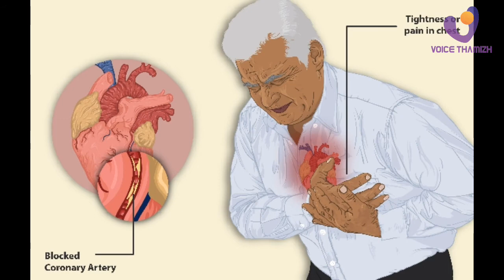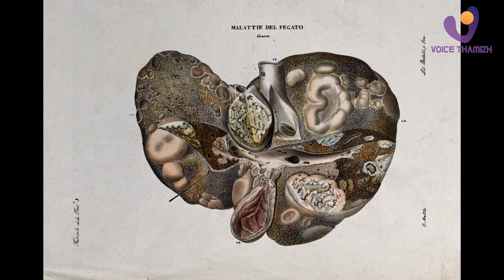Episodes 8| Benefits of coffee | Voice Thamizh/ tamil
Warrior Cofee

Campaigns
Services
About us
EnglishCustomer ServiceWholesale
« back to blog

12 HEALTH BENEFITS AND 6 DISADVANTAGES OF COFFEE - SMASHING IT!
Published 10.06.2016 | Topic: News, Coffee, Nutrition, Butter coffee

_MG_3386
Coffee has been both praised and mocked for centuries. It has been blamed to cause impotence and madness, other times a cure for laziness or “gift from heaven”. Heavy stuff. But what are the actual, scientifically proven pros and cons of coffee we know today?

Caffeine, the most widely consumed psychoactive substance in the world, is the best known ingredient of coffee. Its beneficial effects on the human body has been researched quite well, but coffee as a whole is a complex beverage with a thousand different substances. Some studies argue that decaf and caffeinated coffee may have the same health effects and suggest that it’s not the caffeine that is responsible for most of coffee's health benefits.

Research on coffee and it's pros and cons for humans is nowhere near finished, but here is a list of what we know at the moment.

12 HEALTH BENEFITS OF COFFEE
1. Coffee boosts your physical performance.

Have a cup of black coffee about an hour before workout and your performance can improve by 11-12%. Caffeine increases adrenaline levels in your blood. Adrenaline is your body’s “fight or flight” hormone which helps you to prepare for physical exertion.

2. Coffee may help you lose weight.

Coffee contains magnesium and potassium, which helps the human body use insulin, regulating blood sugar levels and reducing your craving for sugary treats and snacks.

3. Coffee helps you burn fat.

Caffeine helps fat cells break down body fat and use it as fuel for training.

4. Coffee helps you focus and stay alert.

Moderate caffeine intake, 1-6 cups a day, helps you focus and improves your mental alertness.

toimisto-espressolaite

5. Coffee lowers risk of death.

Studies have shown that coffee drinker’s overall risk of premature death is 25% lower than of those who don’t drink coffee.

6. Coffee reduces risk of cancers.

One study has shown that coffee may decrease the risk of developing prostate cancer in men by 20 %, and endometrial cancer in women by 25 %. People in the test group drank four cups of coffee a day. Caffeine may also prevent developing of basal cell carcinoma, the most common type of skin cancer

7. Coffee reduces risk of stroke.

Reasonable consumption of coffee (2–4 cups a day) is associated with lower risk of stroke.

8. Coffee reduces risk of Parkinson’s disease.

Studies have shown that regular coffee drinking decreases risk of Parkinson’s disease by 25 %. There’s evidence that coffee causes activity in the part of the brain affected by Parkinson’s.

9. Coffee protects your body.

Coffee contains a lot of antioxidants, that work as little warriors fighting and protecting against free radicals within your body.

10. Coffee may lower risk of Type II diabetes.

Caffeine decreases your insulin sensitivity and impairs glucose tolerance, therefore reduces your risk of type 2 diabetes.

_MG_3386

11. Coffee protects your brain.

High caffeine levels in your blood reduce the risk of Alzheimer disease. It also lowers risk of dementia.

12. Coffee brightens your mood, helps fight depression and lowers risk of suicide.

Caffeine stimulates the central nervous system and boosts production of neurotransmitters like serotonin, dopamine, and noradrenaline, which elevate your mood. Two cups of coffee a day prevents risk of suicide by 50 %.

If you are interested in adding natural stimulants to boost your coffee, check out some tips here.

6 DISADVANTAGES AND RISKS OF COFFEE DRINKING
1. Bad coffee can be toxic.

Bad quality coffee can have a lot of impurities in it, which can cause sickness, headache or a general bad feeling. This can happen if your coffee is made from beans that have been over ripped or otherwise ruined. Even one ruined bean can make your cup toxic. If you invest and buy high quality, speciality coffee you don’t have to worry about this.

2. Coffee can kill you.

Yes, if you drink 80-100 cups (23 litres) in a short session. This dose is lethal and will amount in 10-13 grams of caffeine within your body. Before you reach this point, however, you'll be vomiting most of it out since 23 litres of any liquid is a lot. Even drinking 23 litres of water can kill you.
 kids may increase enuresis a.k.a. bedwetting.
2
3
4
5
6
7
8
9
10
11
12
13
14
15
16
17
18
19
20